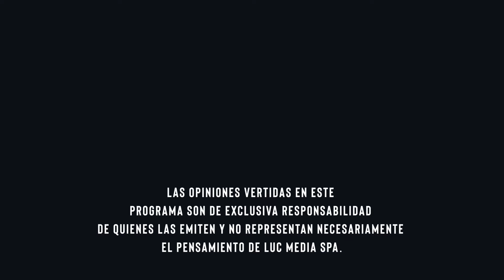Primera Ronda: HablemosdeFútbolFemenino - Capítulo 01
Nos juntamos en Casa Estadio para hablar del cierre de este 2021 en el fútbol femenino chileno y de la finalísima del Campeonato Nacional Femenino ⚽🏆 donde Santiago Morning, quién busca el anhelado tricampeonato, se enfrenta por segundo año consecutivo a Universidad de Chile quién espera la revancha en una final que promete de todo. Nuestras primeras invitadas son sus emblemáticas figuras e históricas seleccionadas nacionales: Karen Araya y Fernanda Pinilla.
Auspicia: Volkswagen Chile

¡Síguenos!